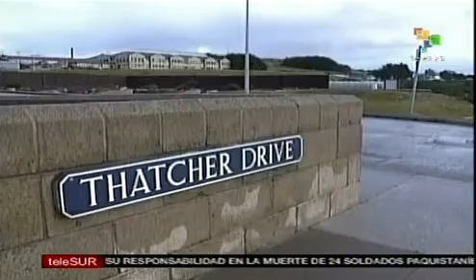Londres rejeita acordo do Mercosul sobre Ilhas Malvinas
O governo britânico criticou a decisão do Mercosul de impedir que barcos com a bandeira das Ilhas Malvinas atraquem nos portos dos países membros. A chancelaria do Reino Unido disse que o acordo não se justifica. A Argentina reivindica a soberania sobre as ilhas desde 1933 quando foram ocupadas pelo Reino Unido. teleSUR